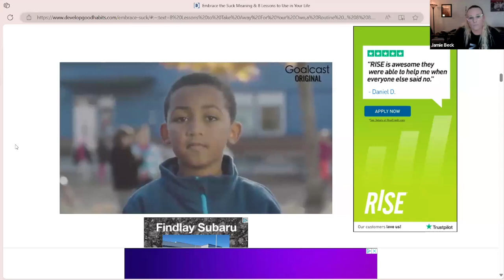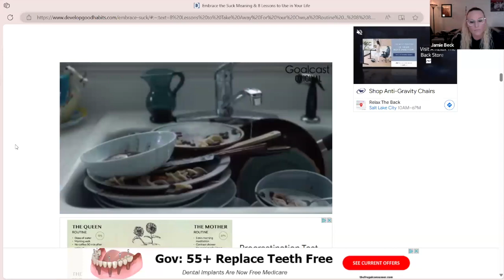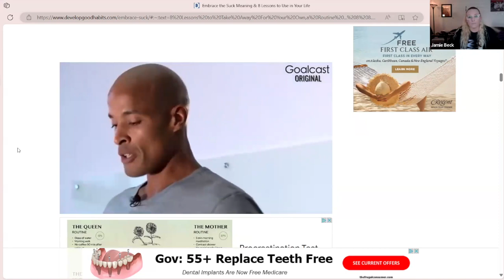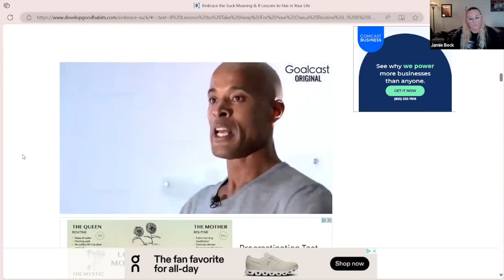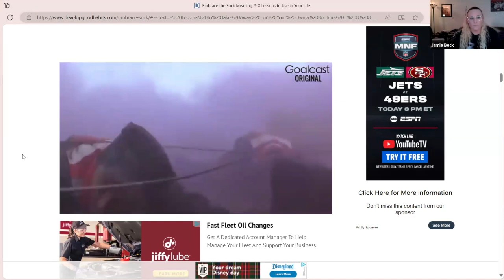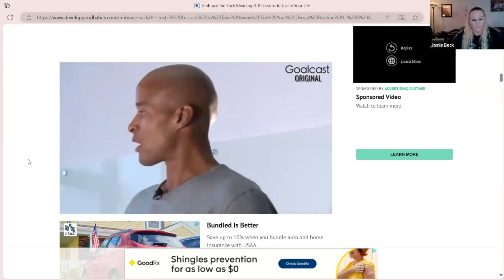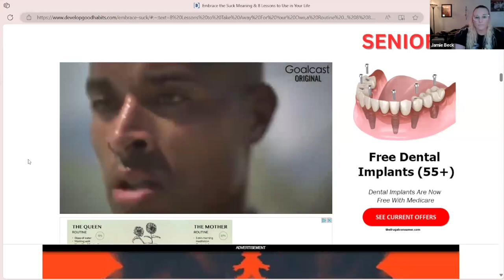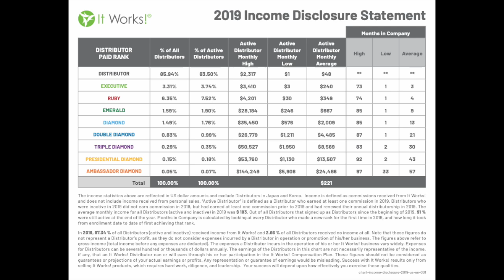Millionaire Academy: Weekly Meet up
With Jamie Beck!